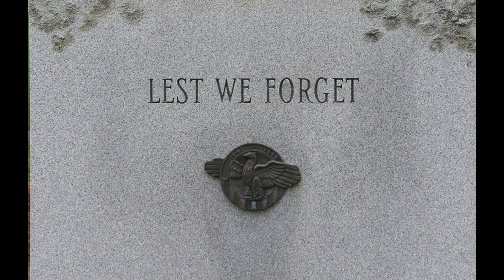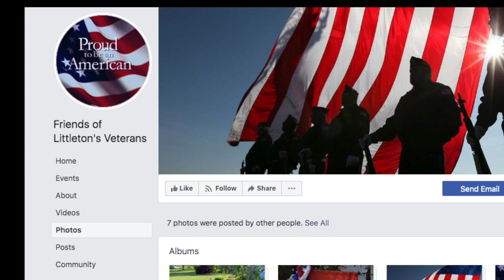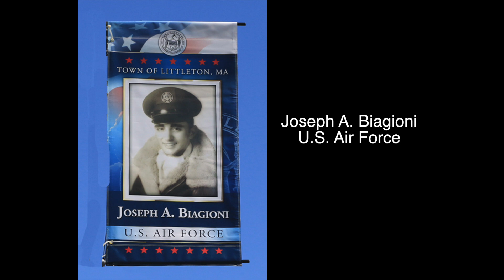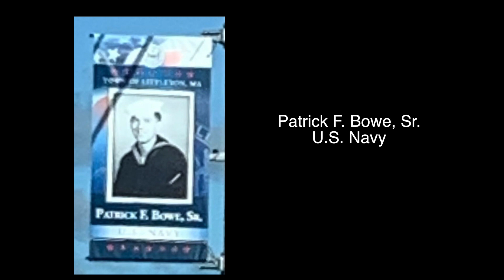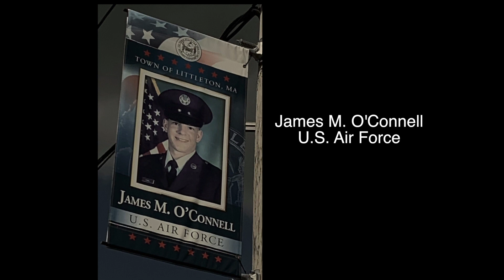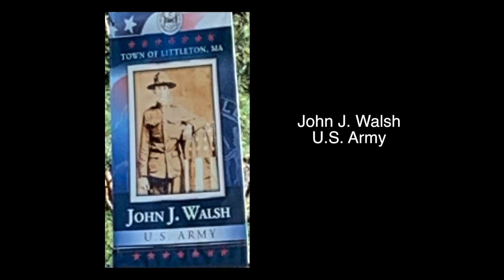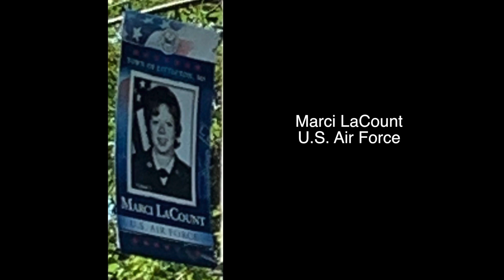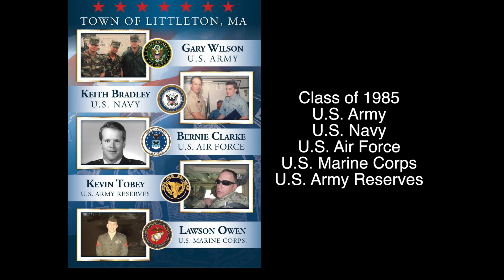Memorial Day 2020